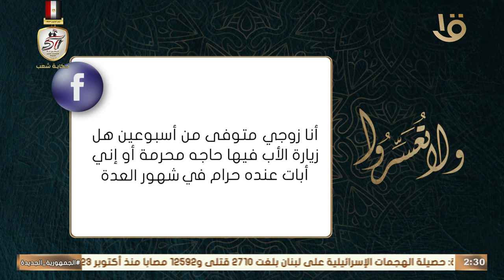متصلة: انا زوجي متوفي من أسبوعين هل زيارة الأب فيها حاجه محرمة ؟ .. د. عمرو الورداني يرد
ولا تعسروا | متصلة: انا زوجي متوفي من أسبوعين هل زيارة الأب فيها حاجه محرمة ؟ .. د. عمرو الورداني يرد